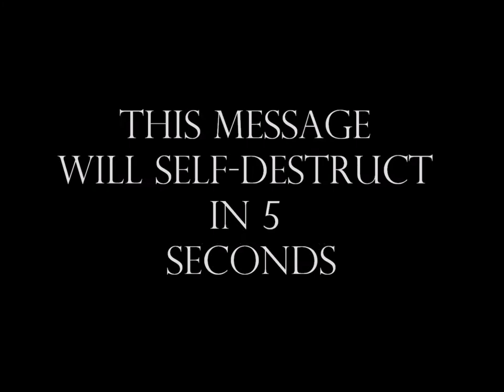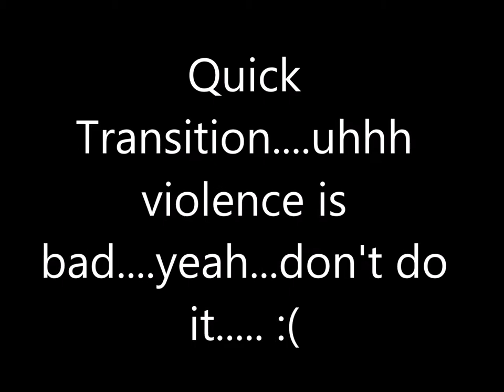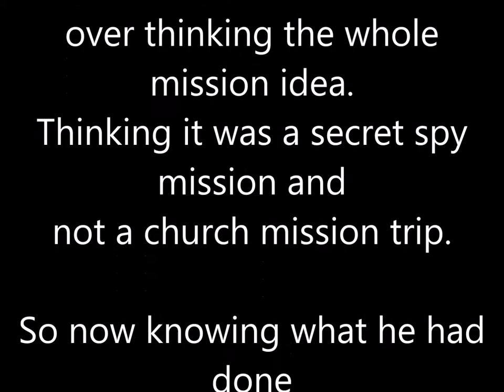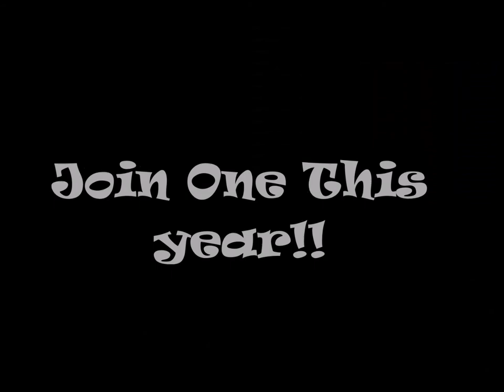Missions Month Video 2014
Youth Group Missions Month Video for 2014.